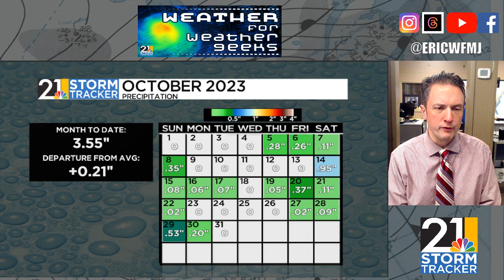Waking Up to Some White; "Weather For Weather Geeks" 10/31/23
00:00 Intro
00:24 October Review
01:50 Tonight's Snow Impacts
05:45 The Rest Of The Forecast